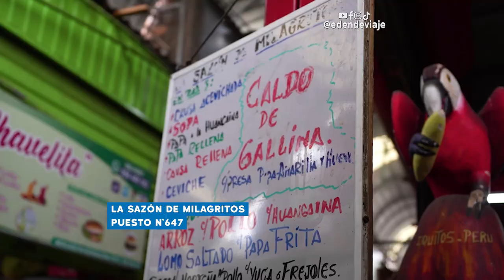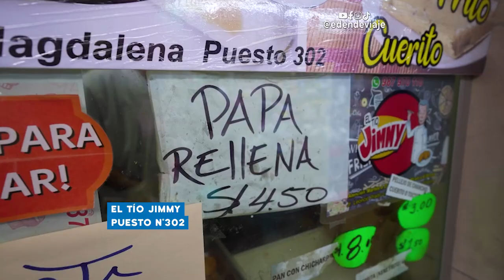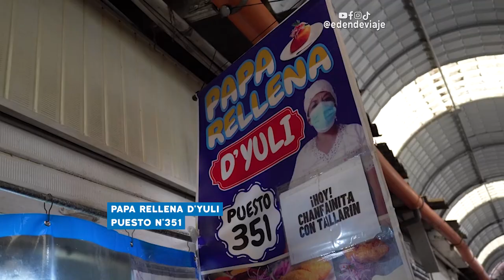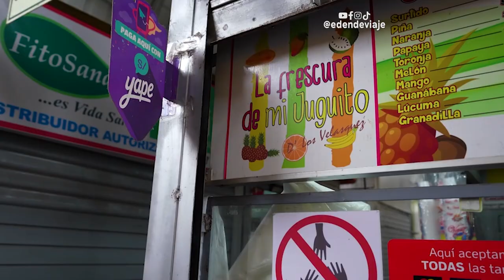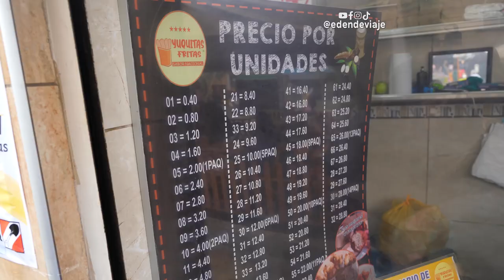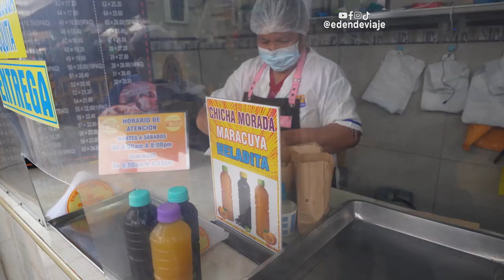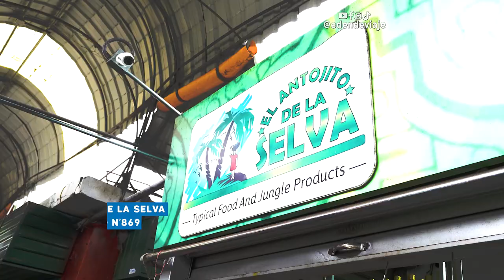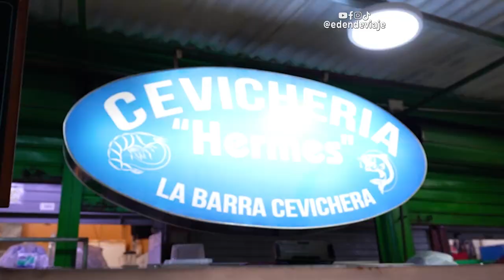🇵🇪 COMIENDO en el Mercado de Magdalena del Mar | Lima, Perú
En este video visitamos el tradicional Mercado de Magdalena del Mar, en uno de los distritos más tradicionales en Lima, Perú. Ademas de probar muchas cosas ricas, visitamos lugares como la Iglesia de la Virgen Inmaculada, la Huaca Huantille y el Malecon Grau.

Cápsulas
0:00 Llegando al Mercado de Magdalena.
1:42 Rico menú de10 soles
5:06 ¿Las mejores papas rellenas del Mercado de Magdalena?
9:44 Chifa de 15 soles
11:59 Desayuno potente en el Mercado de Magdalena
16:01 Tamales bien taipá
17:13 Las mejores yuquitas en Magdalena
18:59 Recorriendo el hermoso distrito de Magdalena
23:12 Probando comida de la selva por primera vez
25:50 Un rico y fresco cevichito
27:51 Unos ricos anticuchos afuera del mercado.
29:11 Picarones, las donas peruanas.